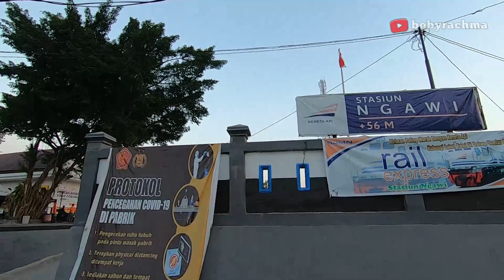NYORE DI STASIUN NGAWI!! - STASIUN NGAWI SORE HARI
Hai Bobsgenk!
Jadi pada Vidio kali ini saya berkesempatan untuk hunting dan nyore di stasiun Ngawi..

Semoga kalian semua terhibur menontonnya...  Enjoyy

Bila kalian suka, Klik like dong 😸
Kalo vidio ini menghibur kalian semuaa...
Bantu share dong ke temen temen kaliaan 😜

TerimaKasih🐥

Hi Bobsgenk!
So this time I had the opportunity to hunt and play in the afternoon at Ngaw Station

Hopefully all of you are entertained watching it ... Enjoyy

If you like it, click like please 😸
If this video comforts you all ...